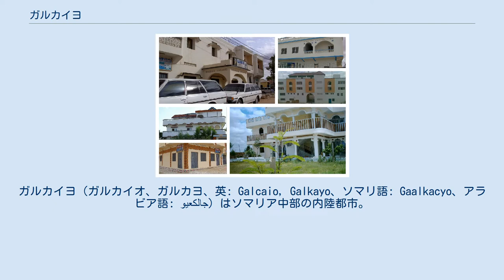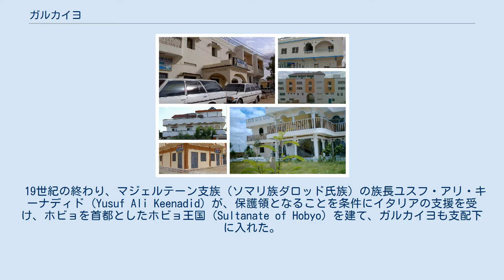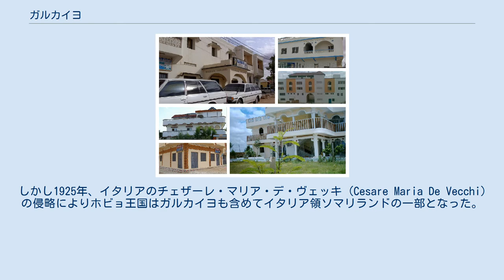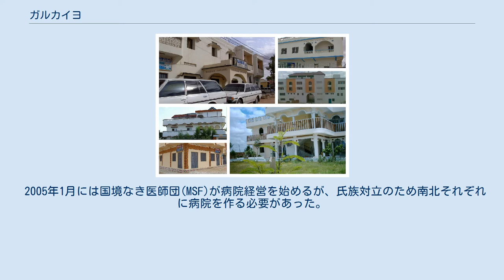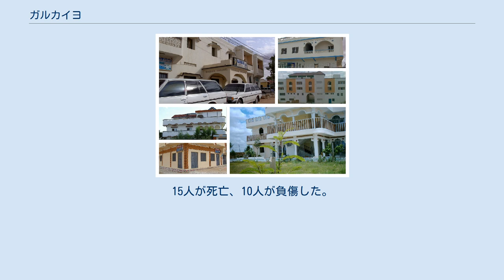ガルカイヨ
ガルカイヨ（ガルカイオ、ガルカヨ、英: Galcaio, Galkayo、ソマリ語: Gaalkacyo、アラビア語: جالكعيو‎）はソマリア中部の内陸都市。
6つの街道が集まり、エチオピアとの国境付近にある要所である。
治安もソマリアにしてはよいため、外国からの援助機関のいくつかはここに拠点を設けている。
人口は推定で85,252人。
南半分はガルムドゥグ、北半分はプントランドの支配下にある。
北半分はビジネスが盛んであるが、南部は貧しい。
 ガルカイヨは6つの街道が集まる要所であり、それぞれの道はガローウェ、エイル、ホビョ、ガリンサー、エチオピアなどに繋がっている。
町の東には空港もある。
 1991年のソマリア内戦勃発以来、北はダロッド氏族、南はハウィエ氏族が支配している。
両氏族の争いは1930年代から続いている。
それでもソマリア中南部の中では治安がいいほうである。
ソマリア南部では2006年から2009年現在に至るまで激戦が続いており、ガルカイヨは南部から北部へと逃亡する人が必ず通る町である。
ガルカイヨには大きな病院があるため、それが目的で来る人も多い。
これらの人のための難民キャンプもある。
 ガルカイヨ空港は2009年現在も稼動中であり、プントランドが支配している。
ジブチ国際空港、パリ・シャルル・ド・ゴール国際空港、ロンドン・ガトウィック空港、ドバイ国際空港との定期便がある。
 19世紀の終わり、マジェルテーン支族（ソマリ族ダロッド氏族）の族長ユスフ・アリ・キーナディド (Yusuf Ali Keenadid) が、保護領となることを条件にイタリアの支援を受け、ホビョを首都としたホビョ王国 (Sultanate of Hobyo) を建て、ガルカイヨも支配下に入れた。
しかし1925年、イタリアのチェザーレ・マリア・デ・ヴェッキ (Cesare Maria De Vecchi) の侵略によりホビョ王国はガルカイヨも含めてイタリア領ソマリランドの一部となった。
この頃にはすでに北ガルカイヨはダロッド氏族、南ガルカイヨはハウィエ氏族が住み分けるようになっていた。
 1960年、ソマリアは独立を果たす。
しかし1977年から1988年にかけて起こったエチオピアとの戦争などが遠因となり、1991年にはソマリア内戦が発生した。
1993年、ソマリア政府を事実上掌握していたモハメッド・ファッラ・アイディードの属する大氏族ハウィエが、別の大氏族ダロッドを追い出してガルカイヨを支配した。
しかしアイディードがアメリカ合衆国から敵対視されるなどしたため、ハウィエ氏族に有利なまま終わらず、ダロッド氏族との抗争は続いた。
結局、北ガルカイヨはダロッド氏族、南ガルカイヨはハウィエ氏族が支配することで一応落ち着き、その境界はグリーンラインと呼ばれ、明確な検問などがあるわけではないが、一般市民、特に男性は通行が難しい状況が続いた。
1998年にはソマリア北東部のダロッド氏族居住区がプントランドとして事実上独立し、北ガルカイヨもプントランドの一部となった。
 2005年1月には国境なき医師団(MSF)が病院経営を始めるが、氏族対立のため南北それぞれに病院を作る必要があった。
しかしMSFとプントランド政府との折り合いが付かず、北ガルカイヨでの病院経営は2006年6月に終了している。
一方、ハウィエ氏族は2006年8月、南ガルカイヨを州都としてソマリア内の独立地域ガルムドゥグを作った。
 この頃、ソマリア南部のイスラーム勢力イスラム法廷会議(ICU)が徐々に勢力範囲を北に広げてガルカイヨに迫っていたが、2006年末にソマリア暫定連邦政府がプントランド軍とエチオピア軍の力を借りて反撃を開始し、ICUがほぼ壊滅するまでに勝利した。
この戦闘で国境なき医師団が一時避難していたが、2007年1月には戻ってきている。
また、この戦闘でガルムドゥグの領土が大きく取り返されたため、ハウィエ氏族とダロッド氏族の関係はやや改善した。
ガルムドゥグもソマリア暫定連邦政府に協力することとなった。
 2007年7月には南北ガルカイヨ融和の一環として、ユニセフの支援で南北から通える小学校の建設が進められている。
この頃にはソマリアの首都モガディシュで戦闘が激化しており、ガルカイヨへの避難民が急増している。
避難民と民兵が増えたため、町の治安は大きく悪化した。
 2008年6月には南ガルカイヨからプントランドが支配するガルカイヨ空...